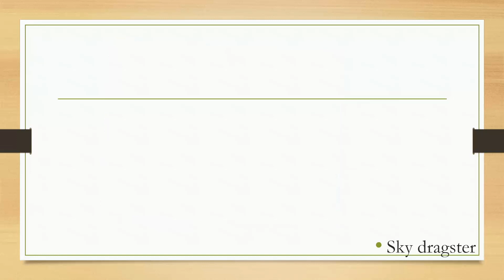All rollercoasters in Skyline park! (2023)